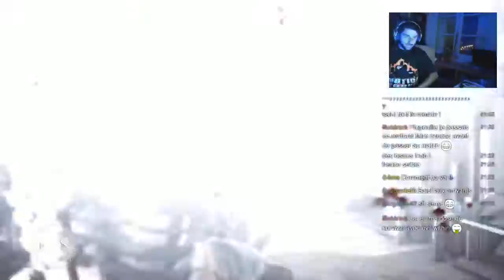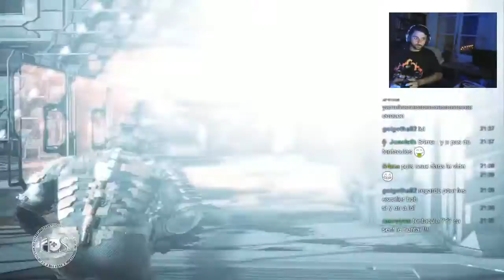Hob Session Dead Space 4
LE BOSS le plus RELOU de la terre !
encore une heure à se faire caca culotte dans l'espace  , toi venir voir !